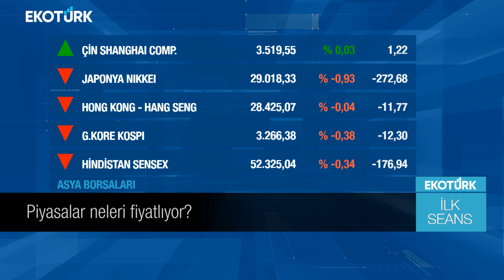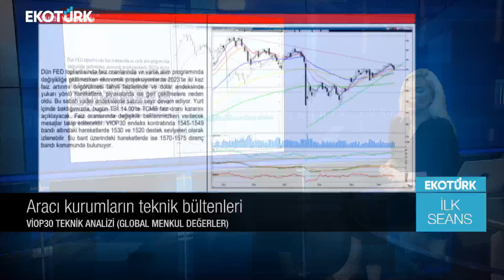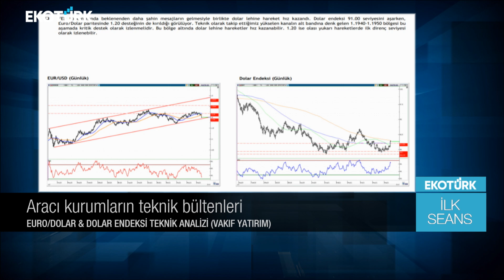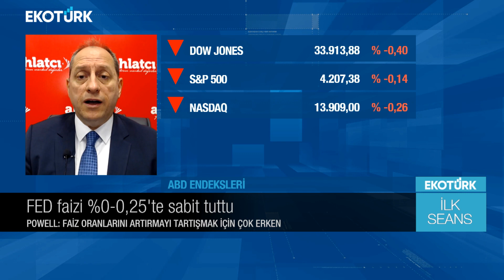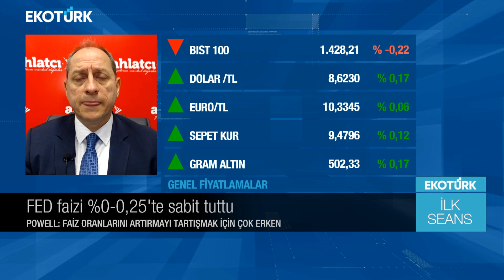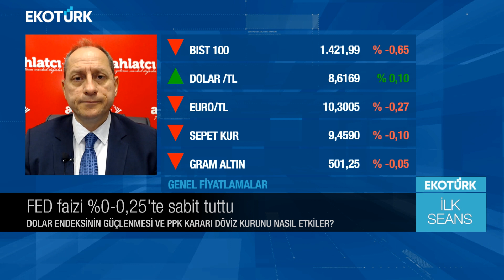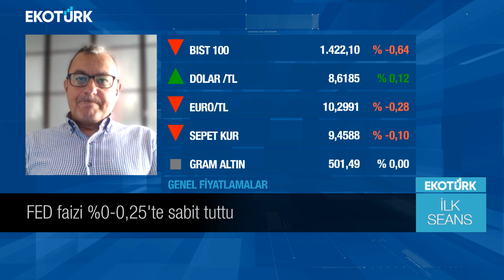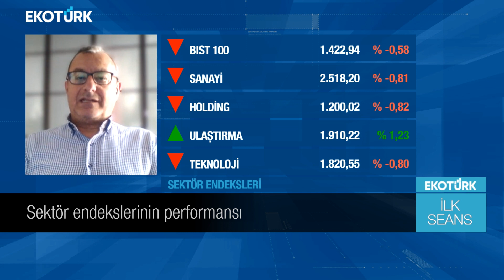FED faizi %0-0,25'te sabit tuttu | Perihan Tantuğ | İlk Seans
İlk Seans'ta Perihan Tantuğ'un bugünkü konukları; Yücel Tonguç Erbaş ve Mehmet Taylan oldu.